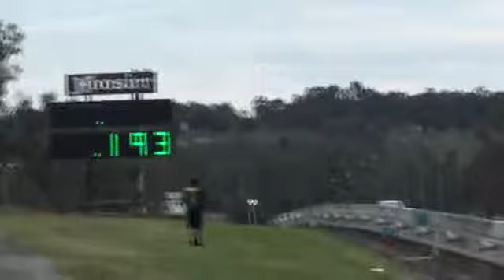falcon coupe VS lj/lc torana@A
falcon coupe VS lj/lc torana@APSA shootout